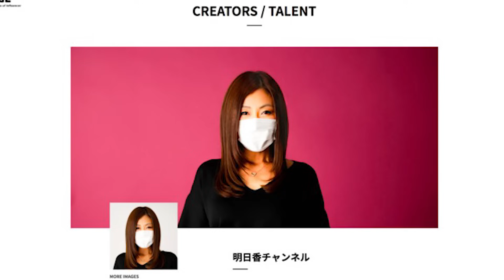自分で見つけたバグがヤバすぎでしたｗｗ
サブ（コース提供、イラスト等はこちらまで）

◆プレゼントやファンレターはこちらにお願いします。
　　・お返しはできたらします♪(常温で保存可能なものでお願いします)

〒150-0002
株式会社Bizcast

※Bizcastさんから転送頂いてます。